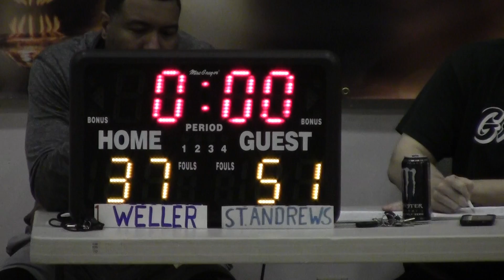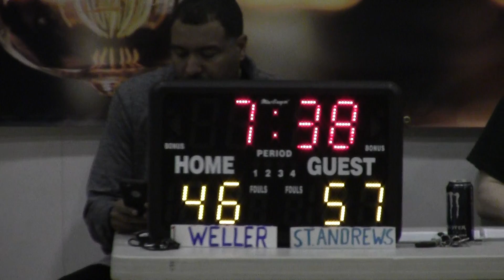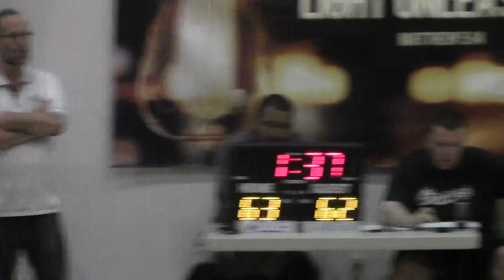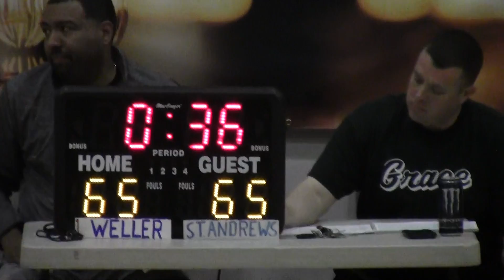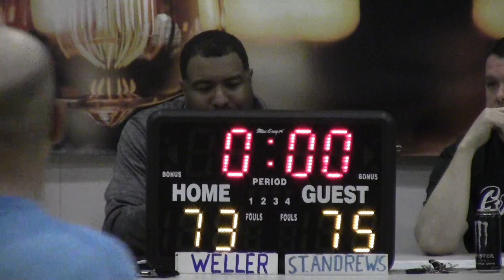4 14 16 B